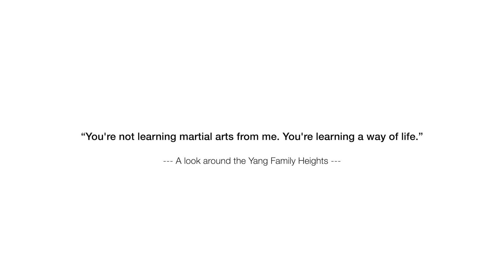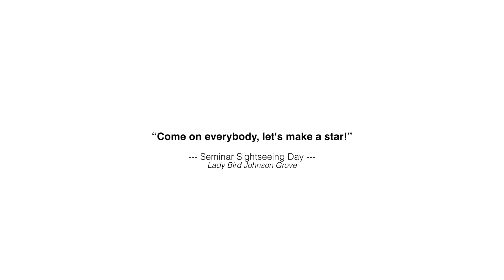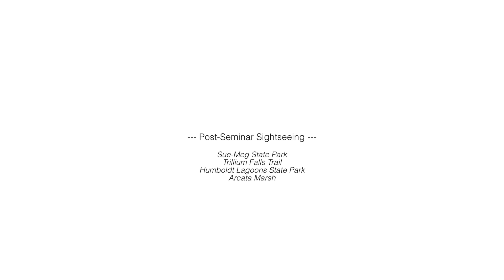Yang Family Heights • Summer 2022 (Slideshow)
We returned to Northern California for two weeks, but not to the Retreat Center this time. We spent the first week assisting our teacher, Dr. Yang, Jwing-Ming, for a Taiji Pushing Hands & Fighting Set seminar at his new Yang Family Heights residence. The second week was filled with video shooting and sightseeing -- wandering through areas of Humboldt County that we previously hadn't explored.

Here are some of Jon's images from our trip. We hope you enjoy!

Looking to improve your health or martial arts skill through TCMA?
We offer Online Live Lessons tailored to benefit you!

Also, don't forget to join our mailing list for more updates!

Locations
• Yang Family Heights, McKinleyville, CA
• Lady Bird Johnson Grove Trail, Orick, CA
• Trillium Falls Trail, Orick, CA
• Sue-Meg State Park, Trinidad, CA
• Humboldt Lagoons State Park, Trinidad, CA
• Arcata Marsh, Arcata, CA

• Dreamin' of the Past (2012)